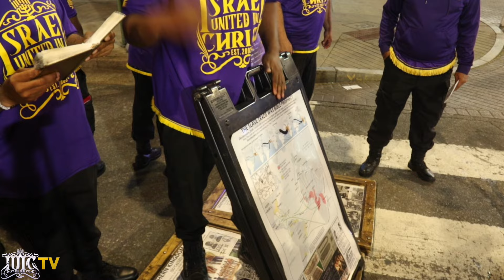Capt Benzion Vs. The Unbelieving Black Woman